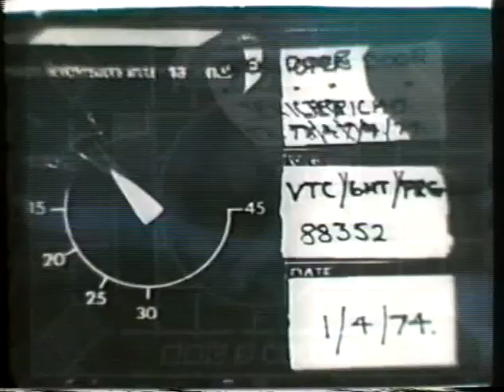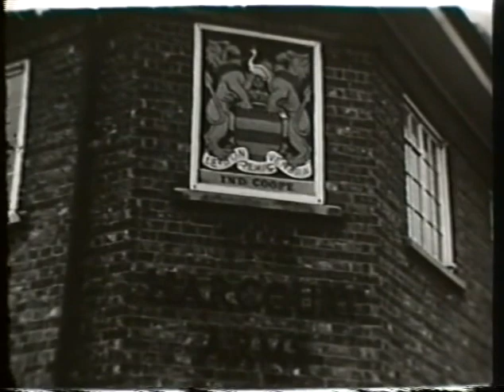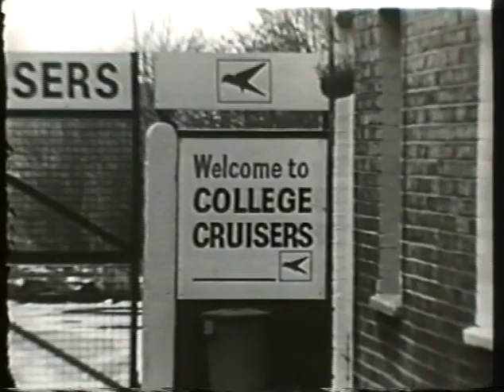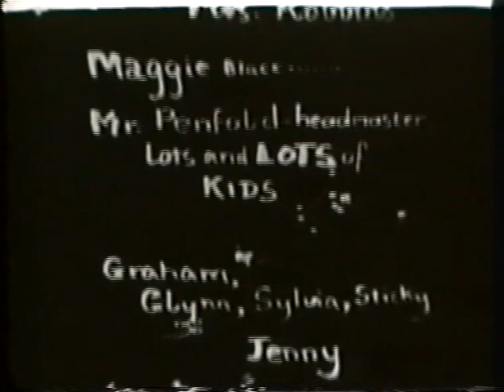Jericho Open Door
A 1974 TV programme about Jericho, a distinctive residential district in the centre of Oxford, UK. It was made with the support of the BBC Community Programme Unit, for the series Open Door by two residents, Maggie Black and Lucy Willis. A tale of pigeons and squatters, pub-goers and shoppers, also featuring children at the old St Barnabas School.